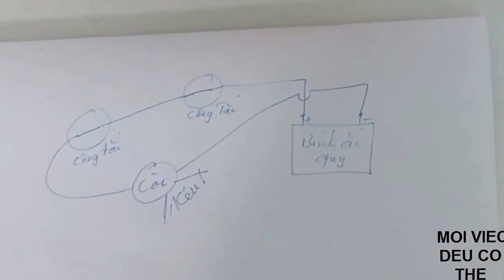Hướng Dẫn Chế Còi Báo Động Cho Xe Máy 100% Được An Toàn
Đăng ký Miễn Phí tại đây Bạn muốn có một cái còi_báo_động xe máy rẻ tiền? Có ngay ở trong video này ĐSTV hướng dẫn cách chế còi báo động cho xe máy bằng công tắc nhân thả 3 chân rất hữu dụng. Bạn cần chuẩn bị 1 công tắc nhấn giữ hoặc công tắc gạt loại nhỏ, 1 công tắc nhấn thả 3 chân. Ta dùng 2 chân ngoài của công tắc 3 chân, bỏ chân ở giữa, như vậy là công tắc lúc nào cũng kết nối và gắn công tắc này vào cổ xe để khi khóa cổ thi công tắc này ngắt kết nối. Còn công tắc còn lại gắn vào chỗ nào kín là được. Ta lấy điện dương từ bình ắc quy nối (nối tiếp) qua 2 công tắc tới đầu dây đỏ của còi(nối chung vào). Khi ta khóa cổ xe máy lại thì bật công tắc kín để nối mạch, khi ta mở khóa cổ xe máy để đi thì chỉ cần tắt công tắc kín là đã ngắt mạch, đầu xe thẳng ra mà còi không kêu là được.

Nếu bạn đã đọc đến đây thì “đời sống thú vị” xin chân thành cảm ơn bạn vì tất cả!

Cảm ơn bạn đã theo dõi đstv hướng dẫn, chỉ vì đstv thích_chế bạn ạ!

Ở link này là tất cả các video về nghề điện lạnh và cuộc sống